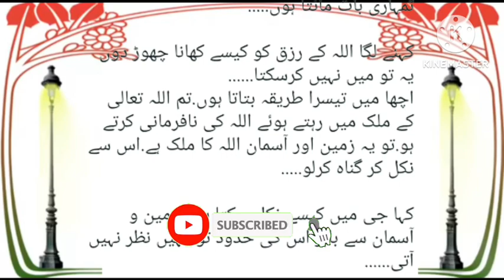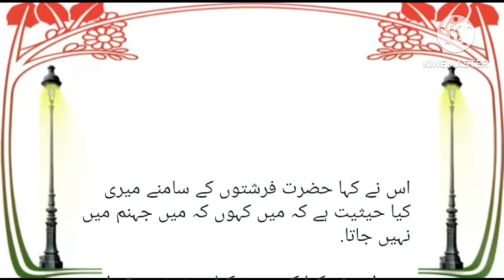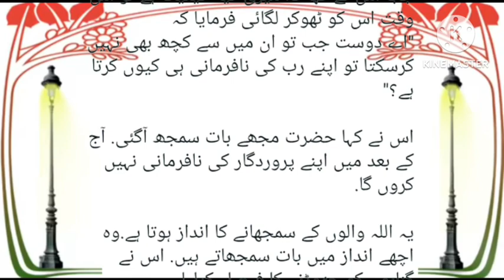Achi Batein | Hazrat Ibrahim Bin Adham | Gunah Chorne Ka Nuskha | Knowledge Story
moral stories
hindi stories
urdu stories
hindi kahaniyan
urdu kahaniyan
islami kahaniyan
new story
new kahani
new kahaniyan
kahani
story
short story